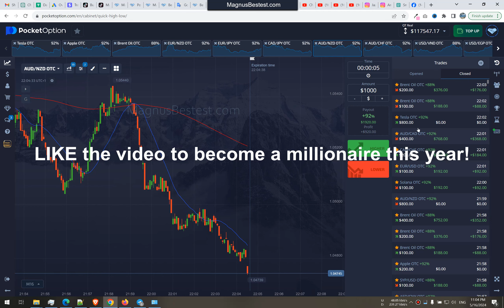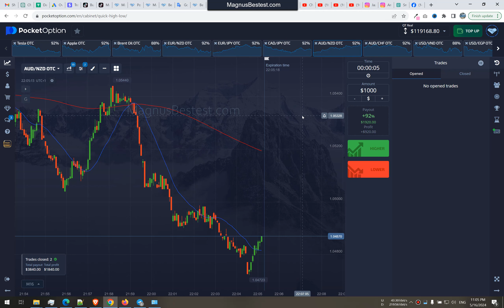$100 to $4,128 in 3 min.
Was a bit laggy for some reason, I think it's because of the wifi where I am right now. But it just goes to prove that if you have a solid strategy, even lags are not a problem.